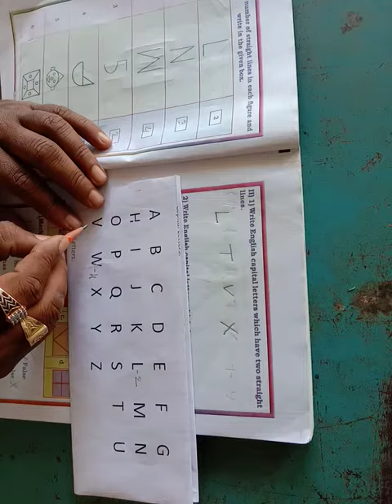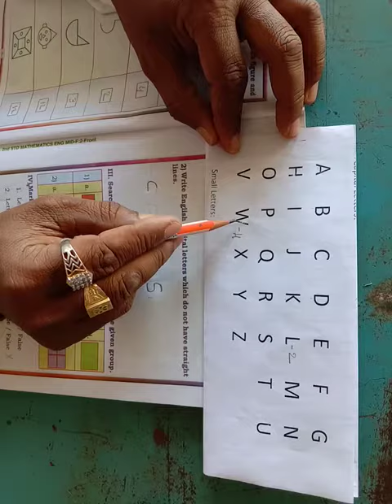Class:2 standard mathematics chapter no. 1 Shapes and spatial understanding,video 2